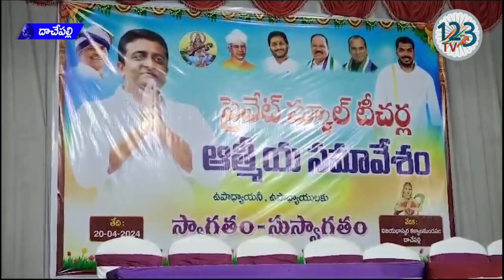దాచేపల్లిలోని విజయ భాస్కర కళ్యాణ మండపంలో ప్రైవేట్ స్కూల్ టీచర్ల ఆత్మీయ సమ్మేళనం ఏర్పాటు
దాచేపల్లి పట్టణంలోని విజయ భాస్కర కళ్యాణ మండపంలో ప్రైవేట్ స్కూల్ టీచర్ల ఆత్మీయ  సమ్మేళనం ఏర్పాటు చేశారు. ఈ ఈ సమ్మేళనంలో  గురజాల నియోజకవర్గ శాసనసభ్యులు కాసు మహేష్ రెడ్డి పాల్గొన్నారు. ముందుగా ప్రైవేట్ టీచర్ల యొక్క సమస్యలను అడిగి తెలుసుకొని అనంతరం అయన మాట్లాడుతూ సమాజంలో ఉపాధ్యాయులు పాత్ర కీలకమైంది అన్నారు. విద్యార్థులను చైతన్యపరిచిన విధంగానే సమాజాన్ని చైతన్య పరచాలన్నారు. అదేవిధంగా మన ముఖ్యమంత్రి  జగన్మోహన్ రెడ్డి  ప్రతి ఇంట్లో మంచి మంచి జరిగితేనే ఓటు వేయమని చెప్పడం జరిగింది అని విద్యావంతులైనటువంటి మీరు ఆలోచించి నియోజకవర్గంలో అభివృద్ధి జరిగిందనుకుంటే మీ బిడ్డ మహేష్ రెడ్డిని ఎంపీ అభ్యర్థి అనిల్ కుమార్ యాదవ్ ని అత్యధిక మెజారిటీతో గెలిపించాలని వారిని కోరారు. అదేవిధంగా ప్రైవేట్ టీచర్ల సమస్యల పరిష్కారం కోసం తన వంతు కృషి చేస్తానని తెలిపారు. ఈ కార్యక్రమంలో మునిసిపల్ చైర్మన్ కొప్పుల సాంబ్బయ్య, మాజీ చైర్మన్ మునగ పున్నారావు, ఎంపీపీ కందుల జాన్, ప్రైవేటు ఉపాధ్యాయుల యూనియన్ మరియు వైసీపీ నాయకులు తదితరులు పాల్గొన్నారు.